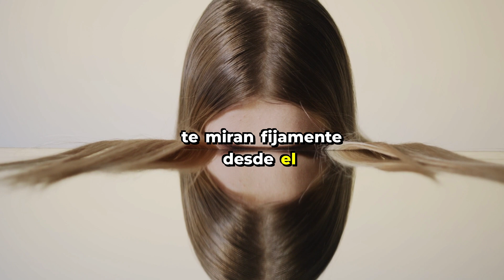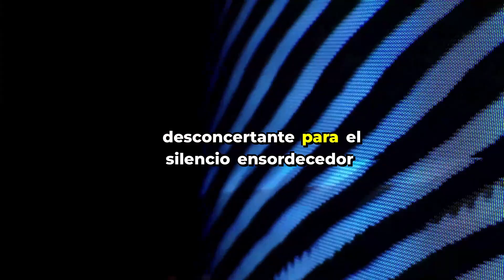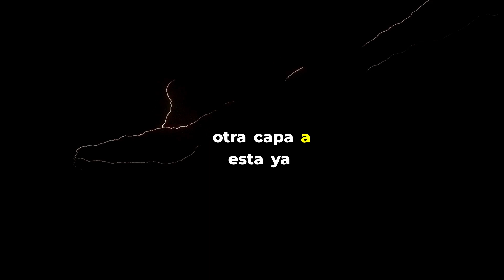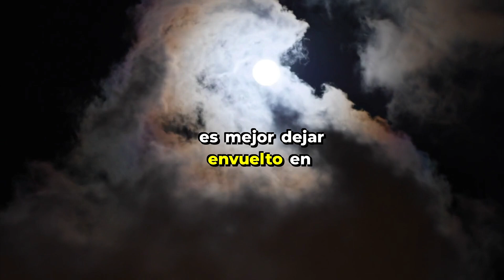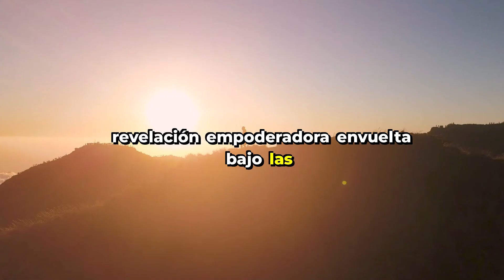Terror Nocturno: Miedo de Manejar Solo por la Noche🚗😱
Alguna vez has sentido un escalofrío recorriendo tu espalda mientras manejabas solo por la noche? En este video, exploramos el miedo universal de conducir en la oscuridad.
¿Has tenido alguna experiencia terrorífica mientras manejabas de noche?
ESTÁS VIENDO ¿? CURIOSIDADES SIN SENTIDO

AMAXOFOBIA- FOBIA A CONDUCIR
SENSACIONES EXTRAÑAS MIENTRAS